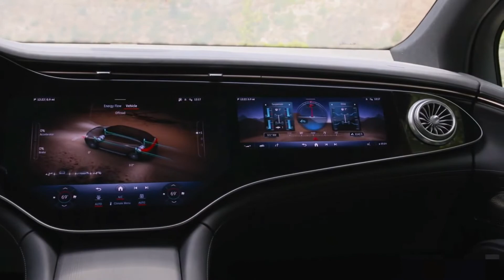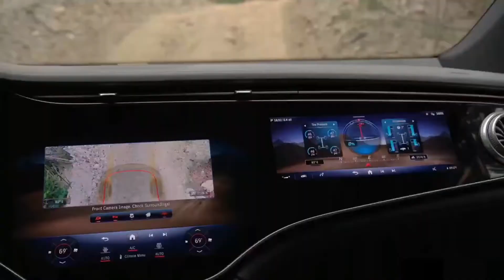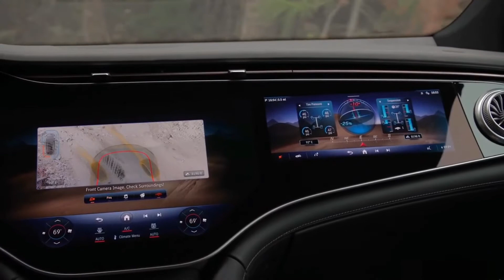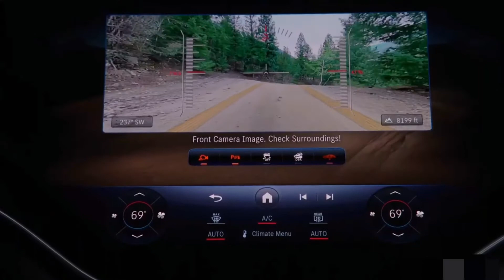Mercedes-Benz EQS SUV 2023 - OFF-ROAD Test drive